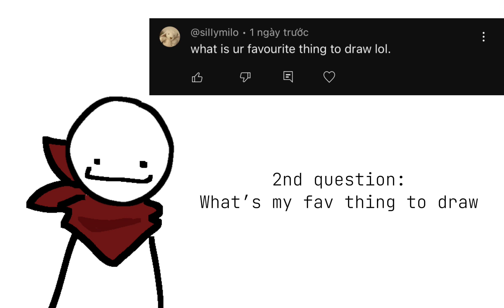an early come back (short Q&A)